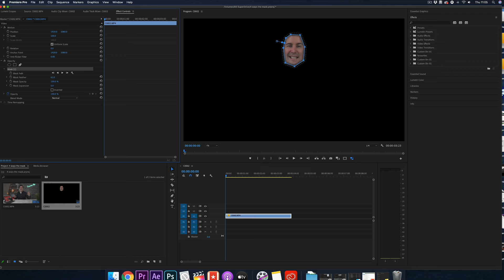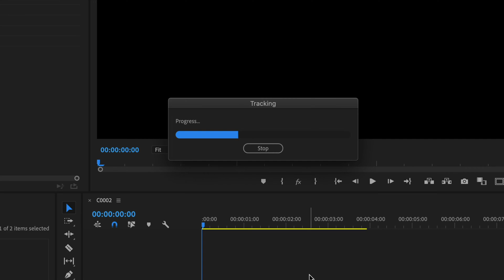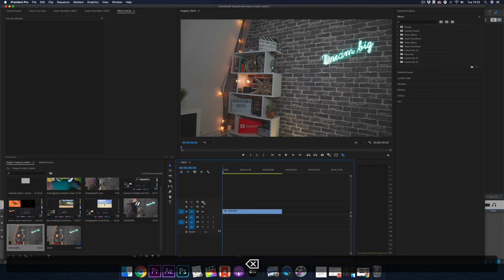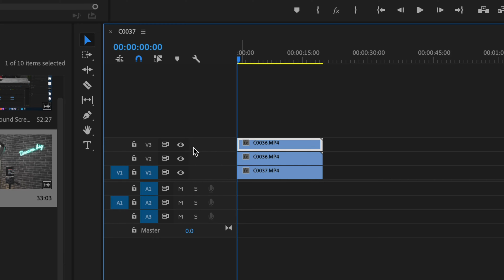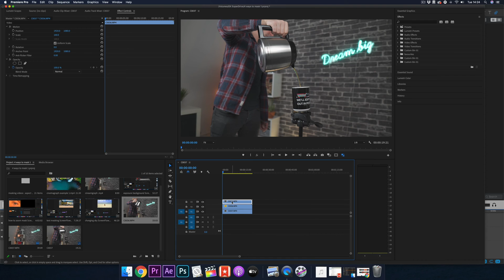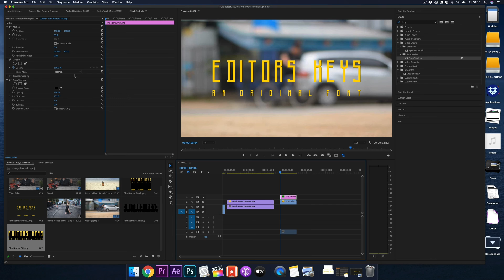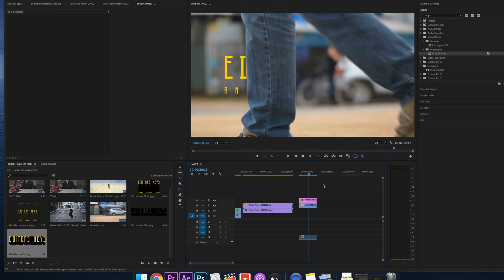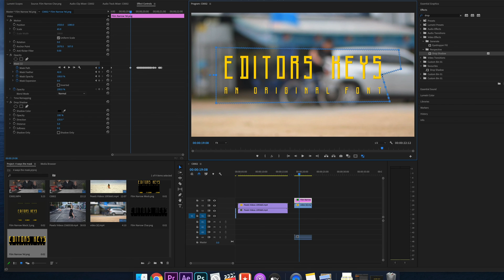How to make a cinemagraph in Premiere Pro (Plus 4 AMAZING ways to mask)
In previous videos, we've shown you the power of using masking transitions to transition between one shot and another.
In this video, we're getting a little more creative with the masking tool and we're going to show you how to make a cinemagraph in premiere pro as well of 4 other amazing ways you can use the masking tool.

Links:

Want to edit faster in your editing program? Visit Editors Keys now for shortcut keyboards and covers!

(Marks Instagram with business tips)

WANT GRAPHICS? We use MotionVFX for all of the lowerthirds and graphics you see in the videos:

If you edit videos make sure to check out Wipster. It allows you to share videos with your clients to get great feedback!